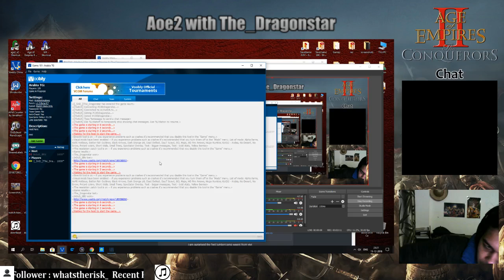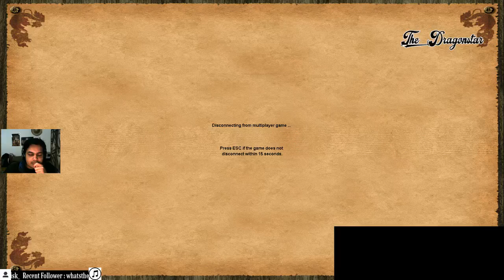Battle of Thar SemiFinals vs InDuS_Blitz G2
Malians vs Aztec